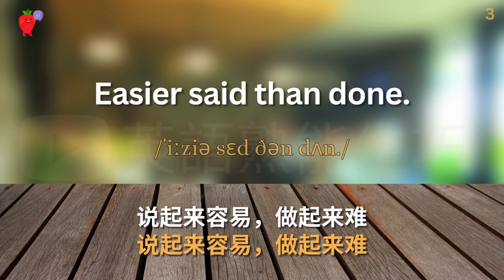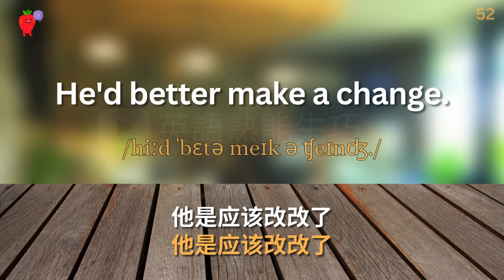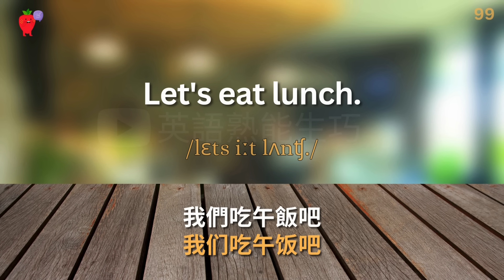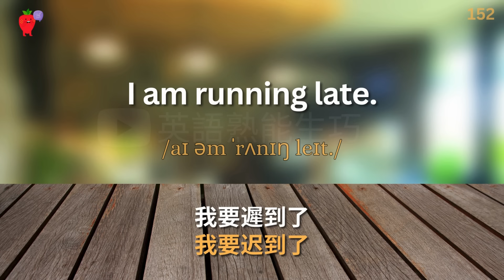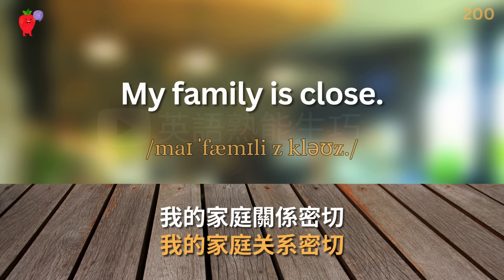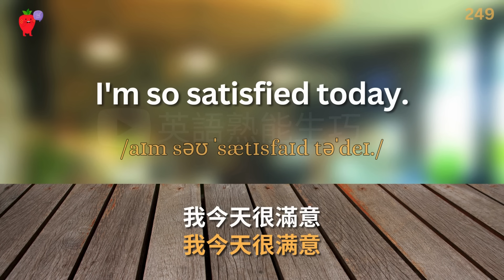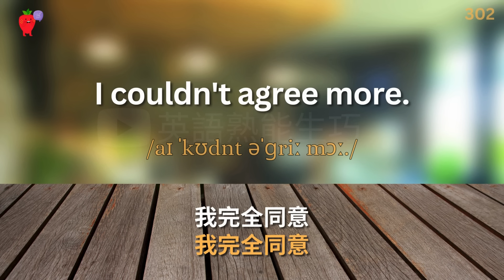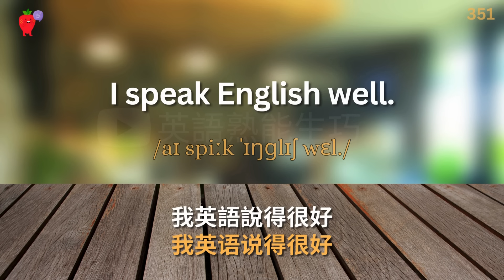实用英文短句 | 英文口语 | 移民旅游必备 | 日常生活短句 ｜英文发音练习 | 收藏有用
学习说明:
首先理解句子意思。然后每句句子会播放三次，请跟读以掌握发音。多次反覆练习，加深记忆，英语自然能熟能生巧。

英语常用短句 | 英文句型｜英文口语｜英语初学者｜英语学习｜零基础学英文｜Useful English Phrases｜Learning English｜Common English Phrases｜Daily conversations｜万用英文｜出国生存必用英文短句｜英语听力｜英式英语｜美式英语｜留学英文｜移民英文｜美式英语｜英式英语｜英语听力｜万能英文句型｜英语句型｜英语口语｜初级英语｜英语会话| English Practice Makes Perfect | 英语熟能生巧